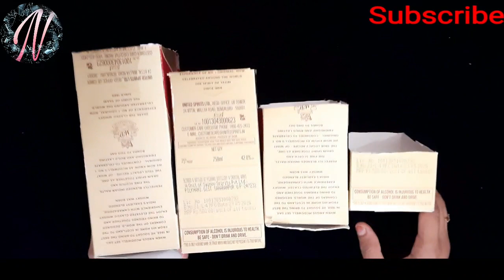Pen stand with cardboard | Cardboard pencil holder | Pen box with paper | Pen rakhne wala box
Hello guys.
      Today I will show you a tutorial on how to make a desk organizer using cardboard.
Hope u enjoy this...Keep watching. Keep supporting.

cardboard crafts
best out of waste
pen holder
pencil holder
pen stand
pencil stand
desk organizer
pen stand with cardboard
pencil holder ideas
pen stand ideas
pen stand craft
pencil holder design
box decoration ideas
pen rakhar box
pencil stand with cardboard
diy pencil holder recycled
pen box
pencil stand
how to make a beautiful pen stand
origami pencil pouch
cardboard design
pen box with paper
how to decorate pen easy
how to make pen stand with cardboard
pen stand decoration ideas
diy pen stand
pen stand
pen stand with paper
DIY crafts
paper pen holder
pencil holder design
cardboard decoration ideas
pen and pencil stand
pen stand ideas easy
cardboard pen stand
origami pencil pouch
diy pencil box decoration
pencil stand
pen stand craft
diy pen stand
how to make cardboard pen stand
desk organizer
easy pen stand
diy organizer pencil case
pen stand
diy organizer box easy
diy desk organizer
cardboard desk organizer
paper craft
pen holder
pen holder
cardboard pencil box easy
pencil and pen stand
diy pencil case emoji
pen rakhne wala
pencil holder design
how to do pencil stand
box decoration ideas
5 minute crafts pencil decoration
handmade pen stand
pen stand ideas
how to decorate pencil holder
origami pencil stand
pen pencil stand
how to make pen stand from cardboard
pen decoration
pencil holder design
pencil stand with paper
pen pencil holder
pen stand ideas
cardboard desk organizer
cardboard organizer
handmade pen holder
cardboard crafts pen stand
cardboard pencil holder
diy pencil organizer box
desk organizer
pen stand
pencil stand
pencil holder
Cardboard organizers
how to make paper pen stand
paper pencil box
pencil holder design
paper craft pen stand
paper pen stand
How to make pen pencil holder
diy makeup organiser
Pencil holder design
plastic bottle case
Pen holder from cardboard
makeup organiser and storage
makeup organisation
Makeup organiser with cardboard
DIY Pencil case
DIY Folder Organizer
card making
ideas crafts
organizer
desk organizer
cardboard organizer
pencil
pen
easy organizer
gift ideas
how to
how to make
Cardboard Desktop Organizer
cardboard crafts
crafts
pen holder
pen stand
pen stand ideas
pen holder
pen stand
pen stand ideas
diy pen holder
diy pencil case
diy pencil case organizer
diy pencil case unicorn
how to make pencil case
easy pencil stand
diy pen stand with paper
diy pen stand with cardboard
pencil box
desk organizer
pen stand
DIY
DIY crafts
Desktop Organizer
DIY Organizer
DIY School Supplies
DIY Back to school
DIY Pencil case
DIY Folder Organizer
organizer
desk organizer
cardboard organizer
paper organizer
easy organizer
how to make desktop organizer
diy pen holder
easy pencil stand
diy crafts
diy organizers
diy desk organizer
desktop organizer
diy pencil case
craft ideas
cardboard organizers
space saving organizer
space saving craft ideas
reuse soap box
soap box craft ideas
cardboard craft
reuse cardboard
recycle cardboard
pen holder
pencil holder
paper vase
paper made stand
storage box
pen storage box
pen pencil pouch
pen stand design
pen holder design
pencil container
pencil stand
Decorative Container
Beautiful Pencil Holder
3D pencil holder
pen holder at home
pencil holder craft
square shaped stand
pen pencil holder craft
paper box
paper pen holder
paper pencil holder
origami design
hexagonal pen holder
pen holder
pencil holder
paper pen holder
origami pen holder
diy paper pen stand
pencil holder ideas
pen stand ideas
pen stand craft
pencil holder design
box decoration ideas
pen rakhar box
pen box
pencil stand
origami pencil pouch
cardboard design
diy pen stand
pen stand
pen holder
pencil